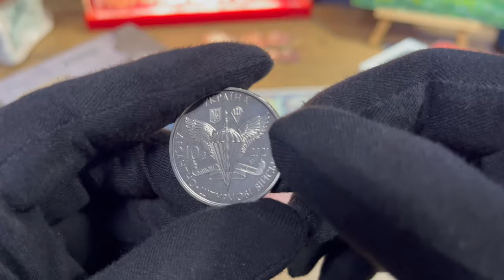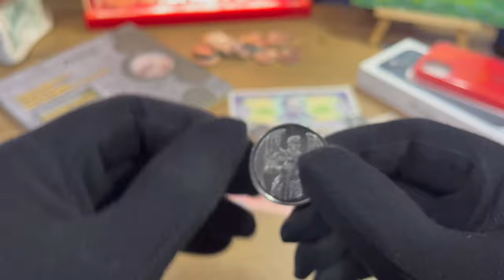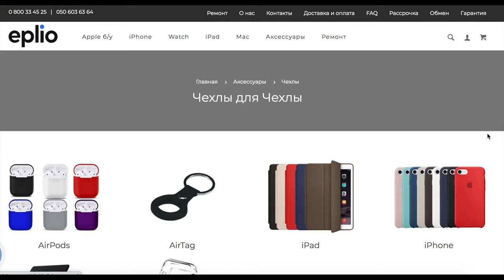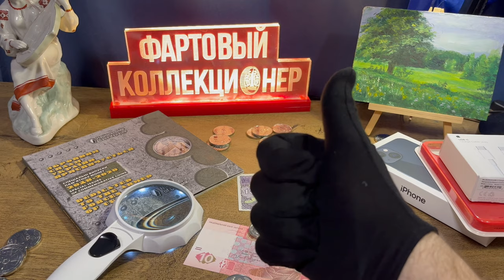10 гривен 2021❗НОВИНКА. КАК ПОЛУЧИТЬ? Конкурс!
В этом видео я покажу 10 гривен 2021 цена на эту монету сейчас.

Данні по монеті:
Художник: Єрмоленко Андрій
Скульптор: Атаманчук Володимир, Демяненко Анатолій
Тираж (оголошений/фактичний), шт.: 1000000/1000000
Маса, г: 12.4
Діаметр, мм: 30
Категорія якості карбування: анциркулейтед
Гурт: рифлений
Магазин НБУ